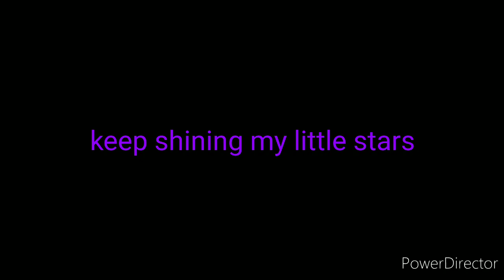Mothra singing Chandelier by Sia